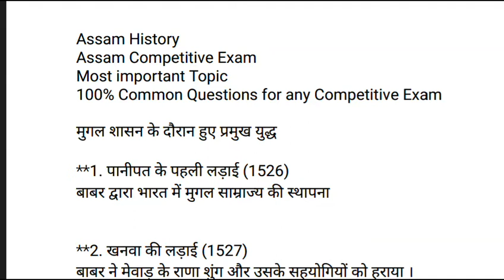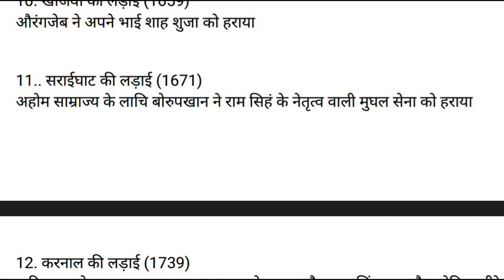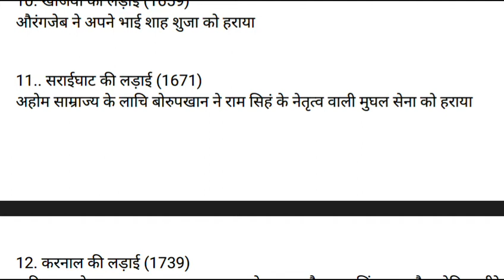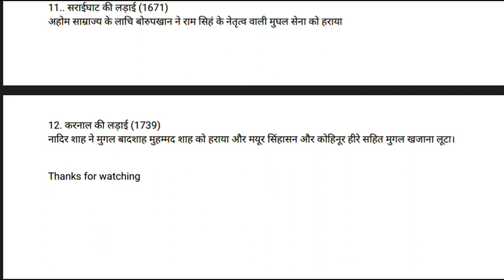Mughal History || Indian history Gk Questions || GK in Hindi || Any competitive Exams || GK India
ASSAM GOVT JOB, job in assam, assam govt job 2021, assam job 2021,

reasoning short tricks PREPARED BY SOHOJ GURU ASSAM D.EL.ED PET SCERT D.EL.ED ENTRANCE EXAM ASSAM AGRICULTURAL EXAM ASSAM FOREST ASSAM POLICE PNRD HEALTH IRRIGATION APDCL DHS RRB SSC CGL DEE ASSAM POLICE

Digital Assam, Top Idea Pro, Smart in Assam, WAY TO GOVT JOB, EduCare GK, Rahman er info, AR Channel Assamese, LEARNING POINT ASSAMESE biswajit, JR Info, Kumar Basanta Assam, Silchar news